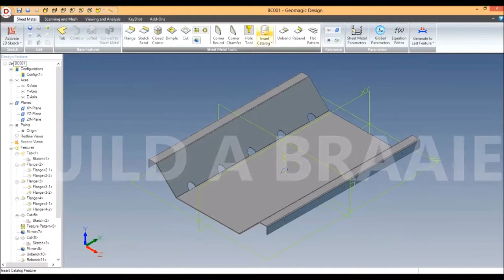DIY: Build a braai!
In this episode of DIY we take you from step one to the end of how to go about building a braai!